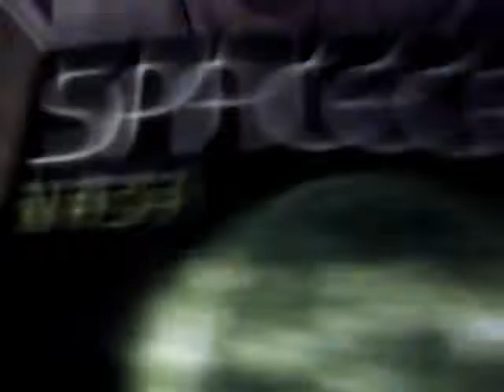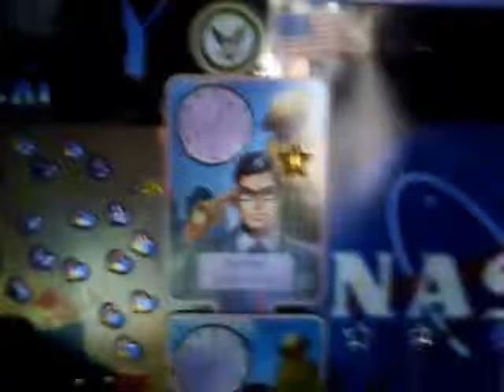BLANK SPACE - JOHNSON JULY AND JOHNSON GEMINI [AVENGERS;THE SCAR][USNAF]STORMS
Description:  GEM PRODUCTION
THE SCAR
ALIVE 'TILL I'M DEAD
THE GRIM REAPER MARVEL PRODUCTION
GORJUSS PRODUCTS WERE AVAILABLE AT CLINTONS MANCHESTER ARNDALE SHOPPING MALL UNITED KINGDOM:ENGLAND:
PROFESSSOR GREEN:KINGOFENGLAND:ROYALTYKINGCANDYKINGDOM:NORTHPOLE:
BUMBLEBEE AND OPTIMUS PRIME PRODUCTIONS; JADA AND CANDY ANGELS:OF THE NORTHPOLE
GEMINI AND JULY SINGERS ARE ROOHI MUNIR AND SCARLETT JOHANSSON AND JESSICA ALBA AND KATE HUDSON AND SAOIRSE RONAN AND SUPERSTAR PROFESSOR GREEN STORMTROOPER LILAC STEPHEN MANDERSON:KINGOF ENGLAND:;
GEMINI FRIENDS VOCALS ARE KINGTHOR CHRIS HEMSWORTH AND VOCALS BABYFACED JONATHAN TAYLOR THOMAS AND VOCALS NEIL PATRICK HARRIS AND VOCALS TOM CRUISE AND WESLEY SNIPES AND RESERVED VOCALS FOR KEANU REEVES AND HAYDEN CHRISTENSEN AND VOCALS LIVE AARON ECKHART AND RESERVED VOCALS ANDREW GARFIELD:
MILITARY CHIOR CONDUCTOR GENERAL OLIVER NORTH AND VOCALS AND INSTRUMENTS MILITARY 4THBATTALION:ARDWICKGREEN:ENGLAND:
VOCALS CHOIR MASTER CHRIS EVANS CAPTAIN AMERICA AND VOCALS TRITON KEVIN BACON[GHOST GREAT-GREAT GRANDFATHER OF GODS GHOST[OFTHEWESTERNWORLD]
CHILD ANGEL
CHILDREN ANGELS OF GHOST OF GOD[OFTHEWESTERNWORLD]